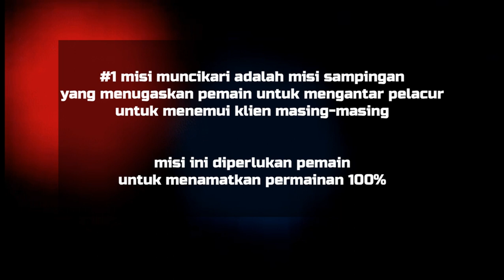Gta ind Firstperson mode misi sampingan-Misi #1 Muc1kari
Kali ini saya akan membuat konten menamatkan misi sampingan gta ind..
Apa itu misi sampingan pada gta sa/gta ind?misi sampingan pada gta ind adalah misi misi diluar misi stori,meski ada beberapa sih yang masuk stori.. intinya jika klean ingin menamatkan gta sa ind 100% klean wajib  misi sampingan ini,jika klean penasaran,simak aja lebih lanjut

Play list!!

Sawer untuk beli permen ← min 1k
Atau support saya dengan mengdownload file mod di bawah ini